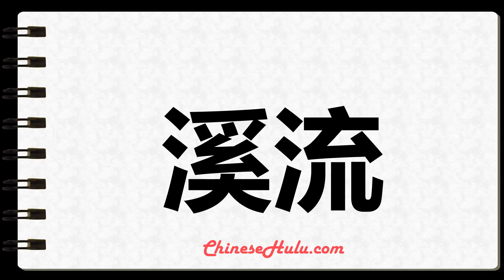How to Write stream in Mandarin Chinese